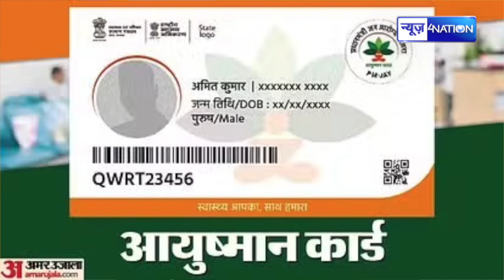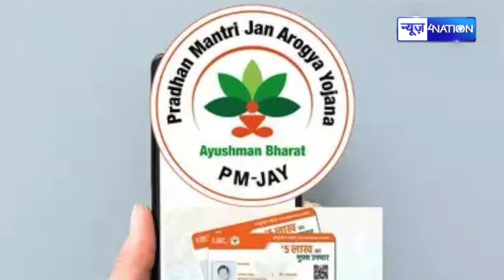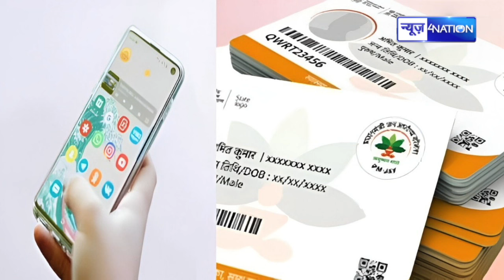Bihar में Ayushman Card बनवाने वालों के लिए बड़ी खबर आ गई, तैयार रहिए | Bihar News | News4Nation